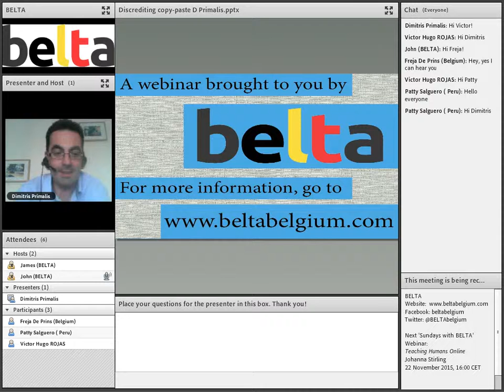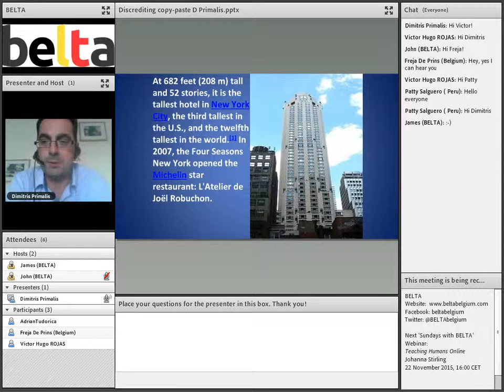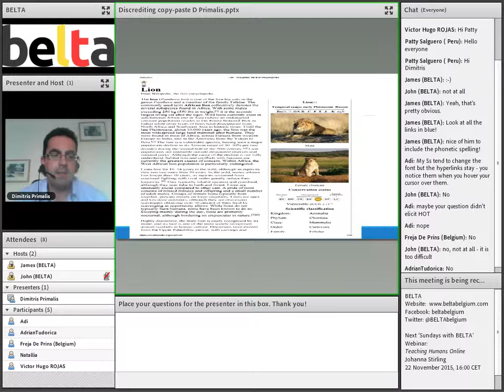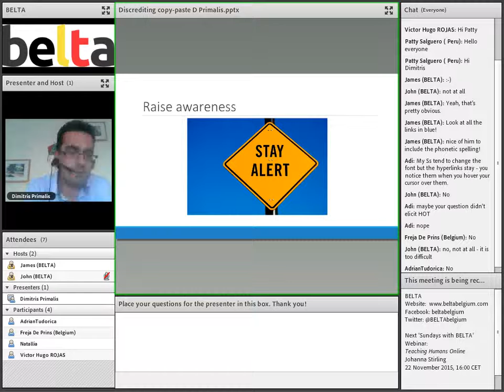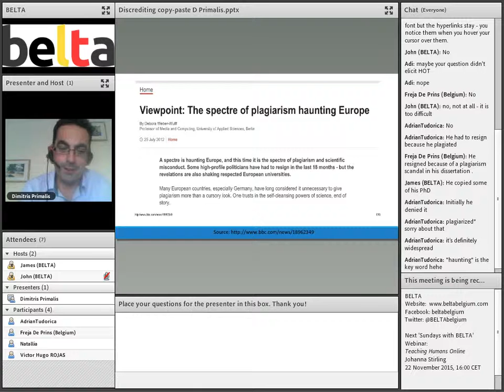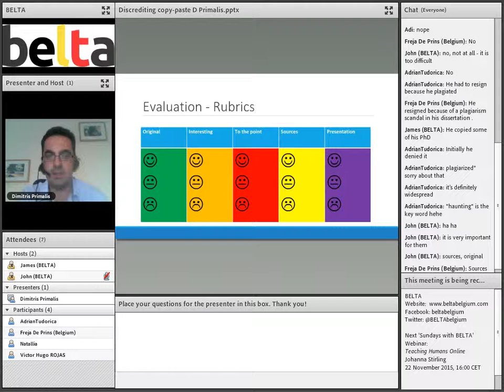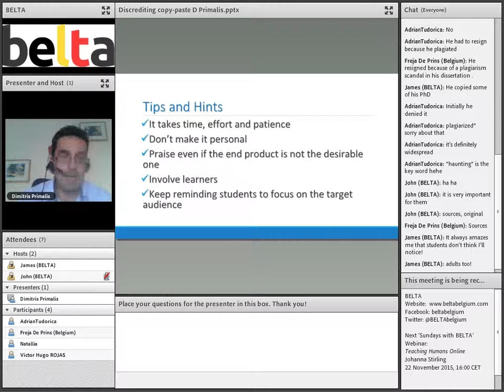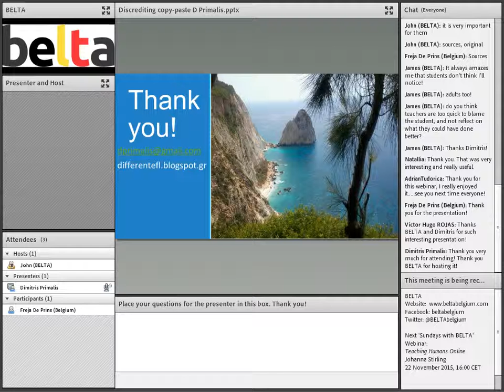Sunday With BELTA Webinar (October 2015 with Dimitris Primalis)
Ever seen students presenting in-class​ work that’s been obviously copied and pasted from the internet? Feeling concerned about your students’ academic habits? How can you prevent plagiarism starting from young learners? With more and more schools adopting Project Based Learning, forming good academic habits from an early stage is essential. A workshop with tips and hints on how to guide your learners to analyze and synthesize rather than copy and paste. Student projects will be displayed.

Dimitris Primalis is an EFL teacher, author, and oral examiner. He is the 2013 IATEFL Learning Technologies scholarship winner and a Microsoft Expert Innovative Educator (2015). He has been teaching for more than 20 years and applies his knowledge and experience to introducing innovation and change into the daily teaching practice. His views and work are shared in his columns in the ELT News, the BELTA Bulletin and in his presentations in many conferences in Greece and abroad.